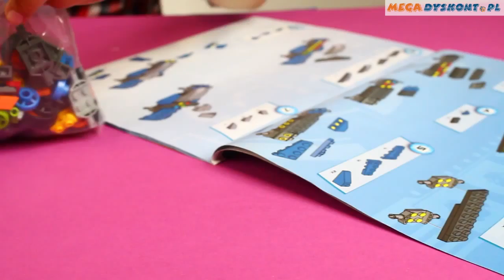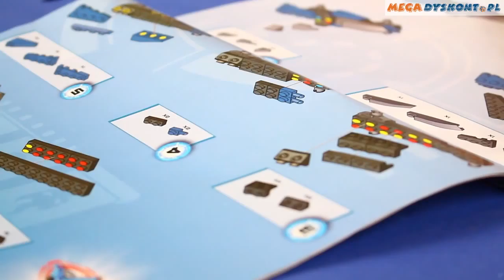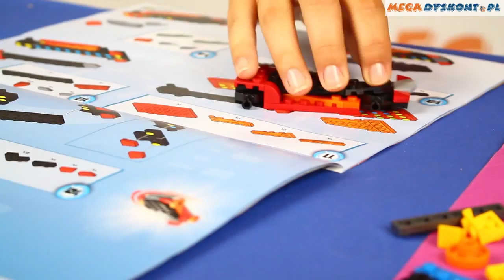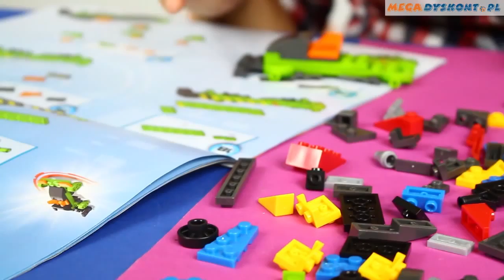Super Race Set 8-in-1 / Гоночный супернабор 8 в 1 - Hot Wheels - Mega Blocks - CXM84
Запусти двигатели и жди знака зеленым флагом, чтобы начать гонку с гоночным супернабором от Mega Bloks Hot Wheels! Собери до восьми мини-автомобилей из ассортимента деталей и протестируй их в эпической зрелищной гонке! Смешивай детали, чтобы создать собственные особенные автомобили, рвущие трассу, или сочетай их для получения бесконечных возможностей оригинальных гоночных машин!

Идеально подходит для детей от 5 лет и старше!

Описание:
Инструкции по сборке восьми гоночных автомобилей
Бесконечные возможности пересборки путем перемешивания и комбинирования деталей по своему вкусу
Сочетается с другими наборами Mega Bloks Hot Wheels для бесконечных гонок и трюков!

Super Race Set 8-in-1
Hot Wheels
Rev those engines and wait for the green flag to drop with the Super Race Set by Mega Bloks Hot Wheels! Build up to eight mini-cars with the assorted pieces then put the sweet speedsters to the test in an epic raceway showdown! Mix and match the pieces to create your own customized cars to blaze around the track or combine to build endless possibilities of customized super racers!
Ideal for kids aged 5 and up.

Features:
Instructions to build eight race cars
Infinite rebuild possibilities by mixing and matching the pieces any way you want
Combines with all Mega Bloks Hot Wheels for endless stunts and races!